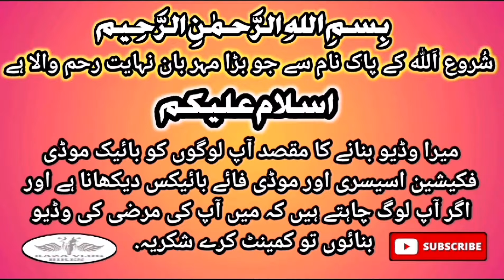Atlas Honda Original Slancers Low Price's | 3800 RS Only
🎋My Instagram Account Must Follow & Like .

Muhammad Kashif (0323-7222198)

●Shop Name..
Master Tanki Tappa House .
Deal In : Motor Bike Fuel Tanks & Side Covers

●Location Tanki Tappa House Shop.
56-Mecleod Road , Near Makhdoom Chamber, Lahore .

●Motorcycles are a popular mode of transportation that offers a range of benefits, including affordability, fuel efficiency, and agility. However, unlike cars, motorcycles have a smaller fuel tank capacity, which means that riders need to refuel more frequently. The capacity of a motorcycle gas tank can vary greatly depending on the make and model of the bike